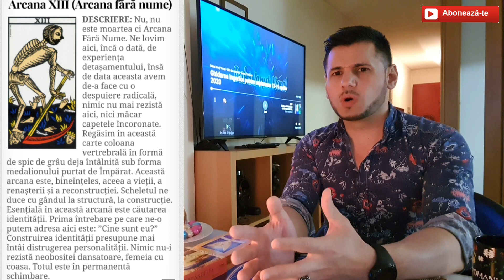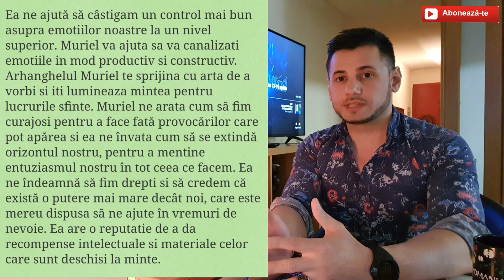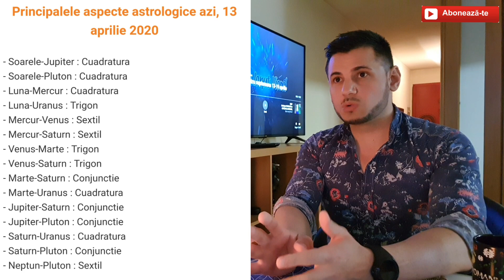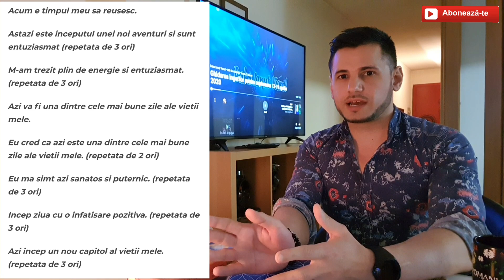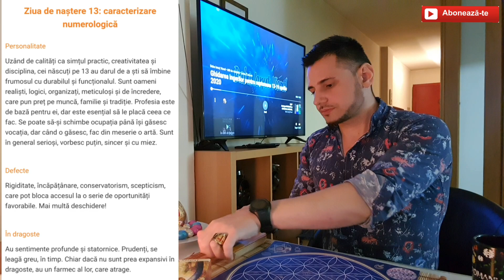Minutul de Fericire! 13-04-2020 - Explorator Spiritual - Baba Ionuț Viorel